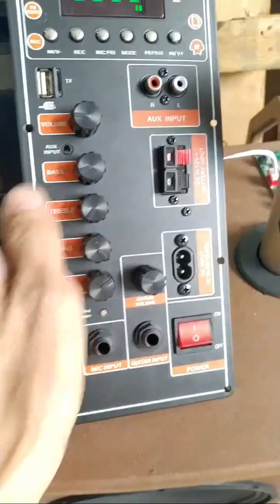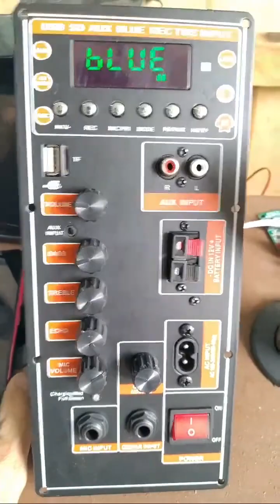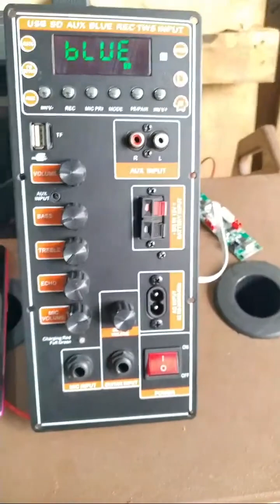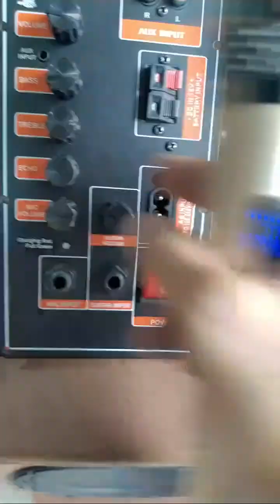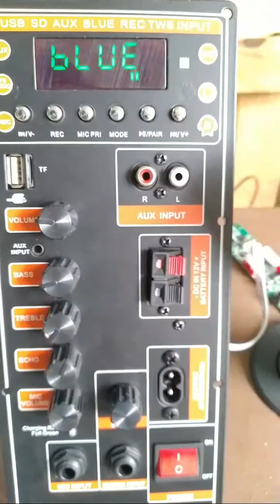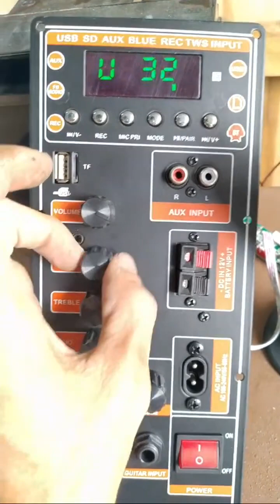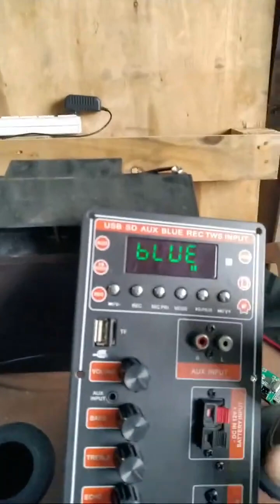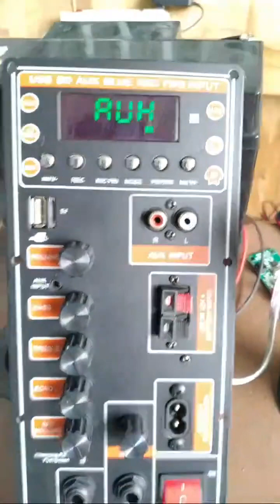Mạch loa kéo CS8676 NGUỒN XUNG DSP LẬP TRÌNH CHỐNG HÚ